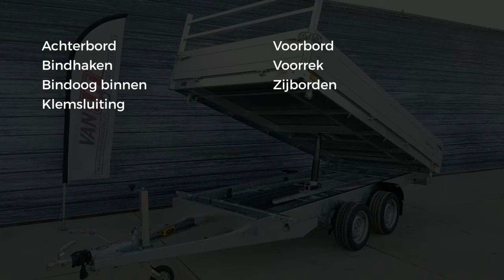Saris aanhanger ,K3,356x184,2700kg,Kipper